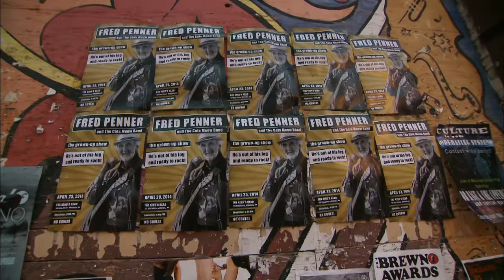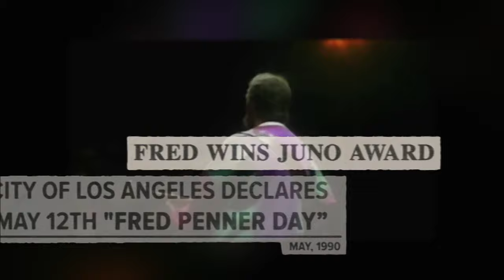Fred Heads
Iconic children’s performer Fred Penner has been thrilling young audiences for decades. Recently, Fred has added adult shows at concert halls, universities and pubs – do Fred Heads ever grow up?

Directors: Aaron Floresco
Writer: Aaron Floresco
Composer: Fred Penner
DOP: Dave Gaudet
Editors: Markus Henkel & Aaron Floresco
Musians: Fred Penner and The Cats Meow (Fred Penner, Paul O’neil, Don Benedictson, Ryan Vothm Karen Barg)
Producers: Aaron Floresco & Kyle Bornais
Production Company:Past Perfect Productions Inc.
Funders: BravoFACTUAL.